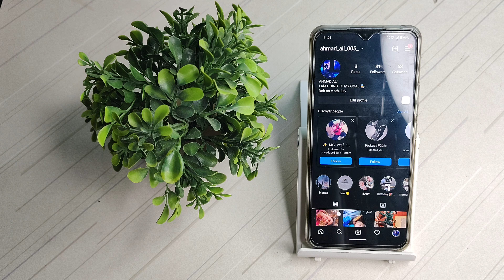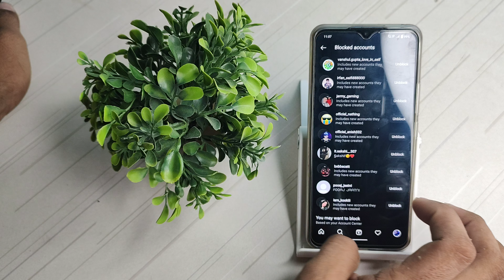how to see your Instagram block list in infinix x65, Apne Instagram ki block list kesa dekha